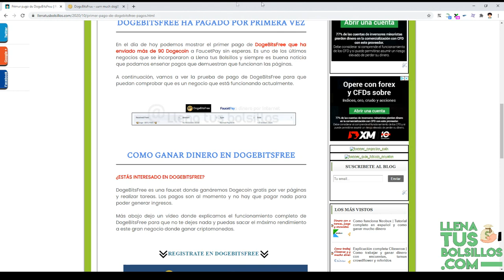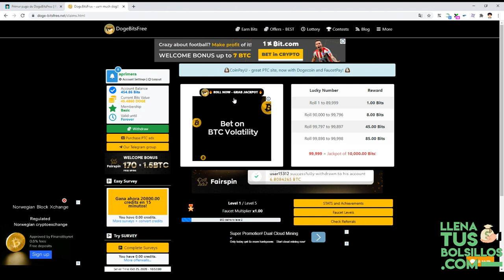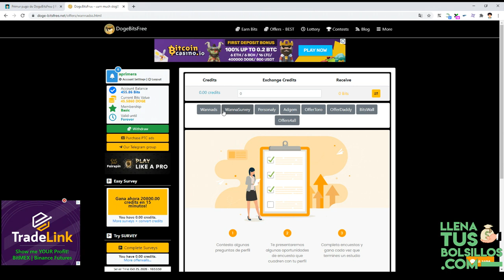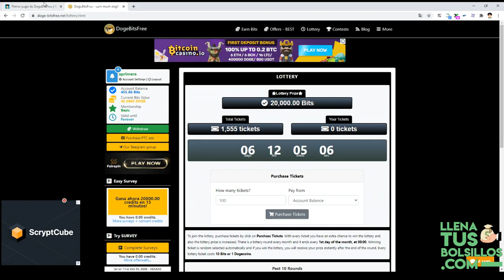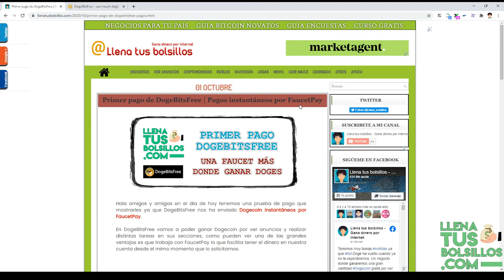Primer pago recibido DogeBitsFree | Ganando Dogecoins a tope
🔴  NUEVO VÍDEO   🔴

En el día de hoy vamos con un pago de DogeBitsFree donde hemos podido ganar Dogecoin gratis en esta recomendada página, en ella encontramos muchas secciones pagadas donde ganar Doges con facilidad.

Siempre recomiendo ganar Dogecoin por que es una criptomoneda muy fácil de ganar y se pueden conseguir bastantes dentro de este negocio.

● Llenatusbolsillos.com